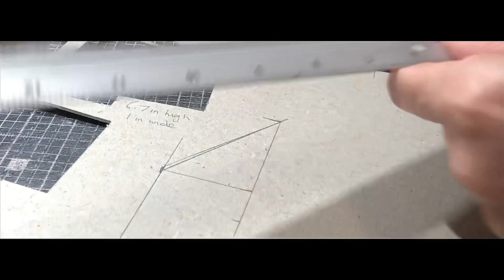Part 5/ LARKSHEAD HOUSE/ Bay Window and Cladding/ yay!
Hello! This is part 5 of LARKSHEAD HOUSE makeover. In this I make a bay window, a stone trim and cladding for the front of the house. I’m pleased with the progress so far.
Thankyou to all my subscribers, keep updated with my new videos by hitting the bell icon!

Musician: @iksonmusic485

Musician: @iksonmusic

Musician: Carl Storm

Check out my Etsy where I sell dollshouses, dioramas, miniatures and more..Etsy: CLAYDEVOTIONStore